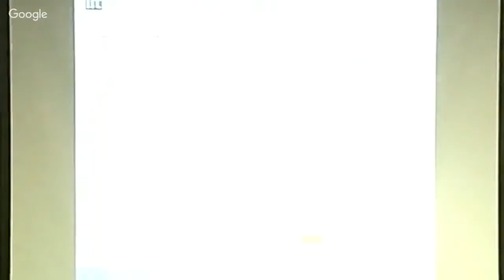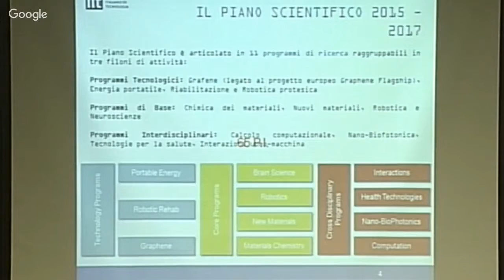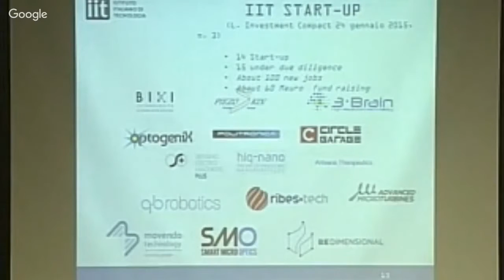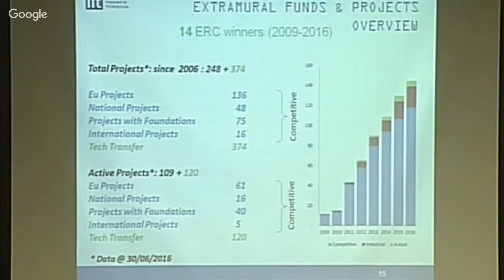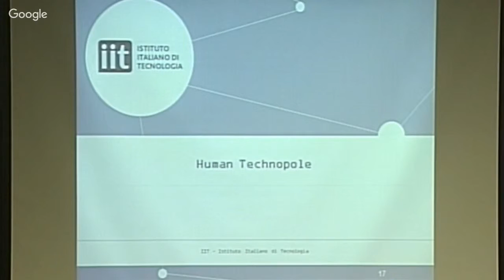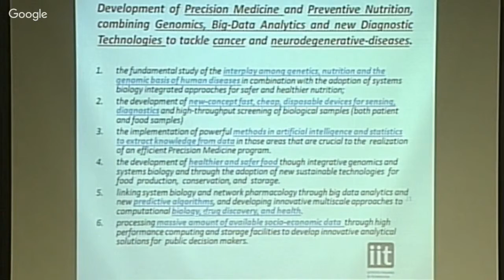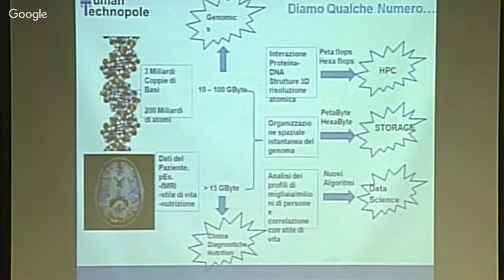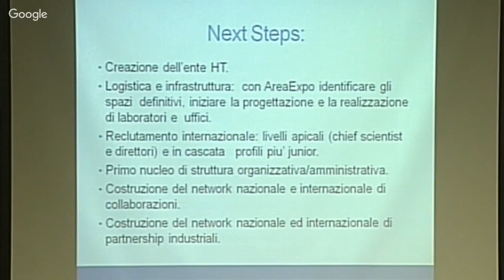2016-10-17 Annual Event PANEL I - Roberto Cingolani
I PANEL INVESTING IN ITALY TODAY: OPPORTUNITIES FOR RESEARCHERS. Roberto Cingolani, PhD, Scientific Director Istituto Italiano di Tecnologia (IIT) “The IIT model and the Human Technopole”